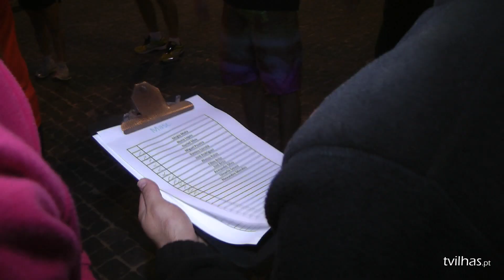3ª Volta à Cidade Corrida Eduardo Faustino